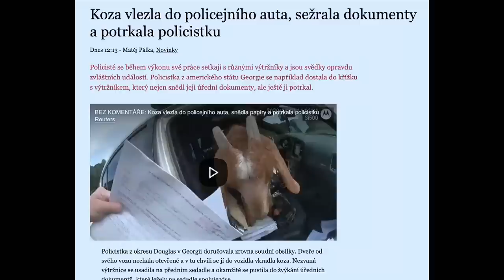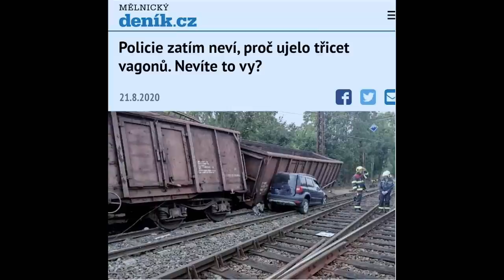Stalo se - Show Jana Krause 9. 9. 2020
Hosté: Herečka Tereza Bebarová, zápasník MMA Karlos Vémola a neurolog Jan Šroubek.
Milí diváci, obvyklý seznam videí se záznamy vystoupení jednotlivých hostů bude na kanálu YouTube, a tedy i na webu showjanakrause.cz, zveřejněn nově vždy až v pondělí ve 20:00 hod. —sjk—

👉 PODPOŘTE EMILA! 😉